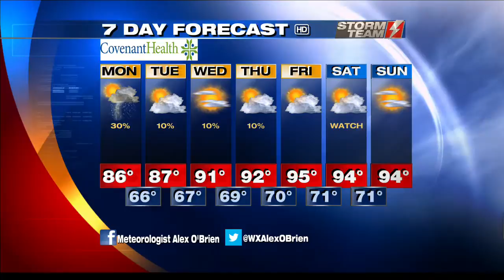KAMC HD Storm Team Weather Webcast 7.30.18